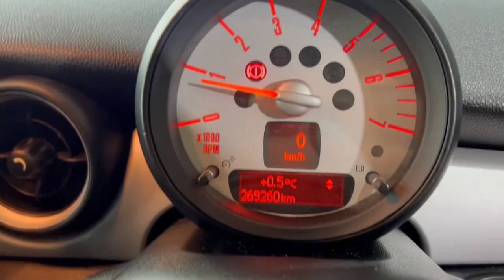MINI COOPER VAN FOR SALE @ MOTORCARE CARS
🔥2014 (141) MINI COOPER VAN 2 SEATER 🔥

REG : 141-G-2286

💥FULL MOTORCHECK REPORT💥

👑 IMMACULATE CONDITION IN AND OUT
👑 CREAM
👑 2 KEYS
👑 MANUAL
👑 1.6 DIESEL
👑 TAX (€333)
👑 JUST SERVICED
👑 CLUTCH AND FLYWHEEL REPLACED

◾️ CVRT 06/23
◼️ TAX 01/23 €333 PER YEAR
◼️ 15 INCH ALLOY WHEELS
◾️ VERY GOOD TYRES
◾️ ELECTRIC MIRRORS
◾️ ELECTRIC WINDOWS
◼️ AUTOMATIC WIPERS
◼️ AUTOMATIC HEADLIGHTS
◼️ AUX MEDIA
◼️ AIR CONDITIONING
◼️ BLUETOOTH MEDIA
◼️ PRIVACY GLASS
◼️ HANDSFREE KIT
◾️ CRUISE CONTROL
◾️ FULLY VALETED

💥FULL MOTORCHECK REPORT WITH EVERY CAR
💥HOST OF FINANCE OPTIONS AVAILABLE
💰FINANCE AVAILABLE💰

Seat : altea cupra exeo leon tarraco
Citroen : c1 c2 c3 c4 ds3 ds5
Land Rover : Range Rover evoque sport vogue discovery sport velar